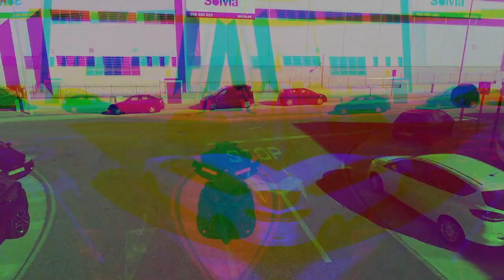PRUEBA FELINA DE KELME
Analizamos y probamos la nueva ,pala Felina de Kelme .Te desprecintamos ,para ti la nueva arma de Kelme.